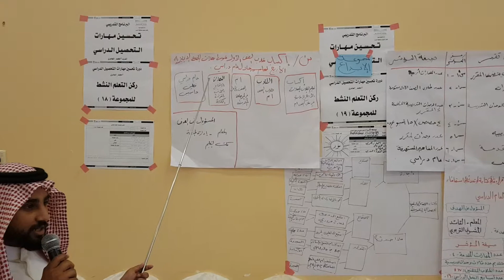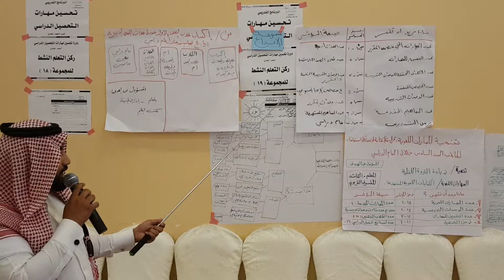من فعاليات دورة مهارات تحسين التحصيل الدراسي و نواتج التعلم للمدرب د. محمد العامري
يطيب لمكتب مهارات النجاح للإستشارات التعليمية والتربوية ان يقدم لكم مقتطفات من فعاليات دورة تحسين مهارات التحصيل الدراسي
للقيادات التربوية في مكتب إشراف الدرب التابع لإدارة التعليم في محافظة صبيا في المملكة العربية السعودية

وقد أوضح المدرب والمستشار التعليمي والتربوي الدكتور محمد العامري في هذا اللقاء أنه تعد مشكلة ضعف التحصيل الدراسي مشكلة عالمية لا يكاد يخلو منها مجتمع من المجتمعات إذ يقول فيزرستون وهو من الأوائل الذين اهتموا بدراسة مشكلة ضعف التحصيل الدراسي(هناك عشرين طالبا من أصل مئة لديهم ضعف في التحصيل الدراسي).
وعند الحديث عن تدني التحصيل العلمي يرجع الباحثون ذلك إلى أسباب عديدة مؤثرة على التحصيل منها المعلم ،والأسرة ، والبيئة الاقتصادية والاجتماعية ، والحالة النفسية والعقلية للطالب نفسه،حيث يعتبر التحصيل الدراسي أمرا مهماً لكي ينتقل التلميذ و الطالب من مرحلة دراسية إلى مرحلة دراسية لاحقة  .
     وموضوع تدني التحصيل موضوع دقيق وحساس ويتعلق بمستقبل الأبناء وحياتهم الاجتماعية والمهنية واستقرارهم النفسي أو اضطرابهم في الطفولة والشباب , وهو ما يستوجب النظرة الشمولية الفاحصة والثاقبة بكل تمحيص والمنبثقة من نظرتنا الموضوعية للعوامل الأسرية والاجتماعية والاقتصادية والسياسية المتفاعلة مع الاستعدادات والميول والاتجاهات النفسية الخاصة بكل طفل على حده , البعيدة كل البعد عن الأحكام العشوائية , والاتجاهات التعصبية " مثل الفكرة الخاطئة عند بعض المدرسين والآباء من أن تدني التحصيل مرتبط بالغباء والتخلف العقلي , في حين النظرة الموضوعية للتأخر الدراسي عند الأطفال يجب أن يقوم على أساس فهم واضح وموضوعي يأخذ بعين الاعتبار جميع الجوانب والعوامل المحيطة بالطالب والعملية التعليمية وتحليلها من أجل وضع اليد على الأسباب الحقيقية لهذا التأخر  وإيجاد العلاج وتحسين مستويات الحصيل والوقاية من إنخفاض معدلاته.

الهدف العام للبرنامج التدريبي :
إكساب المشارك بإذن الله المعارف والمهارات والاتجاهات الأساسية اللازمة التي تمكنه من القيام بعمليات تحسين التحصيل الدراسي بكفاءة وفعالية عالية لتحقق أعلى مستويات الأداء والإنتاجية لعمليات التعليم والتعلم.

الأهداف التفصيلية :
1 -التعرف علي مفهوم التحصيل الدراسي والعوامل المؤثرة فيه.
2 -التعرف على آليات تحسين التحصيل الدراسي بكفاءة وفاعلية.
3 -تصميم أهداف تعليمية فعالة تركز على اشباع الجانب المعرفي والوجداني والسلوكي للمتعلم.
4 -التعرف مدي فعالية البيئة التعليمية والتربوية علي التحصيل الدراسي.
5- التعرف على آليات إستشارة دافعية الطلاب للتعلم وتحسين التحصيل الدراسي.
6. التعرف على الأساليب والوسائل التعليمية الفعالة التي تحفز التعلم وتضاعف من معدلات الحصيل الدراسي للطلاب.
7. المساهمة في حل مشكلة ضعف التحصيل الدراسي من خلال توضيح مفهوم ضعف التحصيل الدراسي لدى الصفوف الأولية في المرحلة الابتدائية.
8. تحديد أسباب ضعف التحصيل الدراسي  وتحليلها والوقاية منها.
9. تقديم بعض الحلول المقترحة , لمشكلة ضعف التحصيل الدراسي.

الوحدات التدريبية :

الوحدة التدريبية الأولى : ( التحصيل الدراسي ) :
1. تعريف التحصيل الدراسي
2. مفهوم التحصيل الدراسي
3. افتراضات أساسية يرتكز إليها قياس التحصيل
4. أنواع التحصيل الدراسي
5.  التحصيل الدراسي الجيد
6.  التحصيل الدراسي الضعيف
7. شروط التحصيل الدراسي
8. أهداف التحصيل الدراسي
9. أهمية التحصيل الدراسي في العملية التعليمية
10. العوامل المؤثرة في التحصيل الدراسي :
‌أ- العوامل النفسية :
 الذكاء
 دافعية االنجاز
 قلق الامتحان
 تقدير الذات
 مركز الضبط
‌ب- العوامل الديمغرافية:
 المستوى الاقتصادي و الاجتماعي
 المستوى الثقافي
 مظاهر تدني التحصيل الدراسي
11. محتوى الاختبارات وعلاقته بالتحصيل الدراسي
12. مشكلة ضعف التحصيل الدراسي

الوحدة التدريبية الثانية : ( قياس وتحسين التحصيل الدراسي) :
1. لماذا نحتاج إلى قياس مستوى التحصيل الدراسي ونواتج التعلم؟
2. إدارة البعد الإنساني للتغيير بإستخدام نموذج أدكار Using PROSCI’S ADKAR Model
3. نموذج Model GROW لتعليم وتوجيه الآخرين لتحسين أدائهم
4. بناء مشروع التغيير لتحسين التحصيل الدراسي
5. الأدوات الإدارية لتحسين مستوى التحصيل الدراسي

الوحدة التدريبية الرابعة : (تصميم أهداف التعلم ودورها في تحسين التحصيل الدراسي للطلاب)
1. مصفوفة الإطار المنطقي Logical Framework Matrix
2. تصميم الأهداف
3. تحليل الأهداف
4. الهدف التعليمي العام Educational Goals
5. مفاتيح المعرفة
6. هيكل تجزئة العمل Work Breakdown Structure
7. أهداف الوحدة التعليمية المرجوة Targets
8. تحديد نطاق الوحدة التعليمية (ما لذي تشمله الوحدة التعليمية؟ وما الذي لا تشمله الوحدة التعليمية؟)
9. الأهداف التعليمية السلوكيّة
10. مستويات الأهداف التربوية
11. معايير صياغة الأهداف السلوكية
12. تصنيفات الأهداف السلوكية
13. تصنيف بلوم لأهداف المجال المعرفي Cognitive Domain
14. تصنيف كراثول للأهداف الوجدانية Affective Domain
15. تصنيف الأهداف النفس حركية Psycho-motor Domain
16. خطوات ومعايير صياغة الأهداف السلوكيّة
17. نموذج ABCD لتحقيق الأهداف التعليمية الفعالة